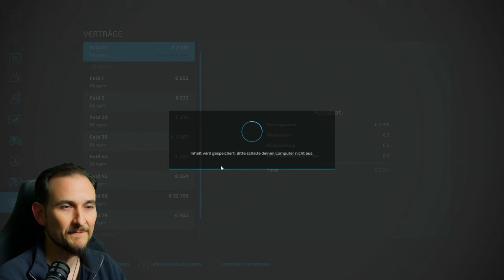LS22 Düngen - Erstes Mal LS22 # 12 - Viel Geld durch Düngen, Düngeaufträge Cash grab